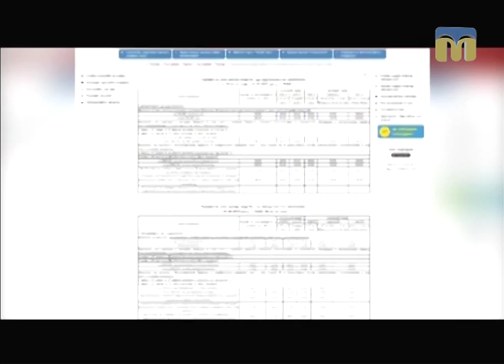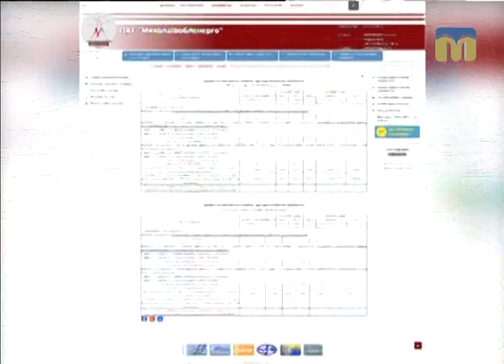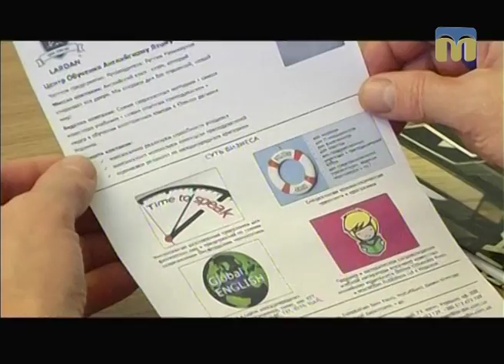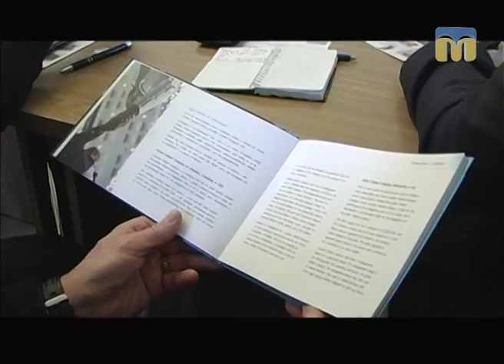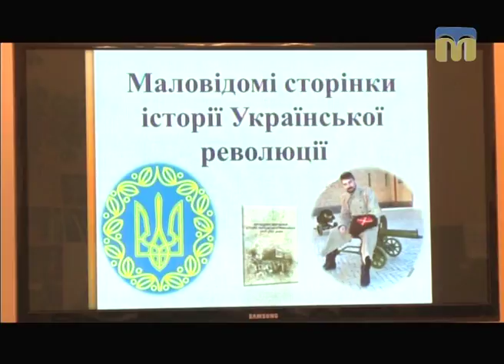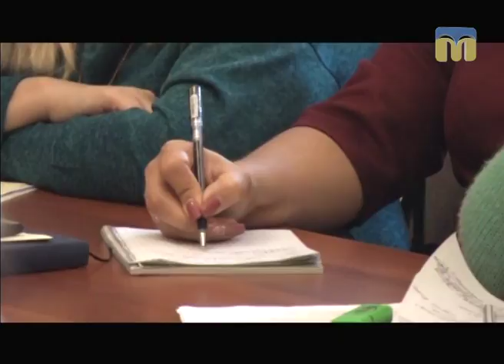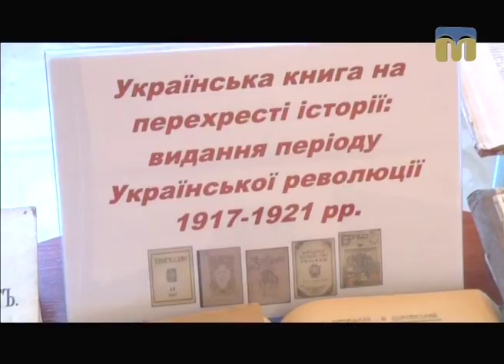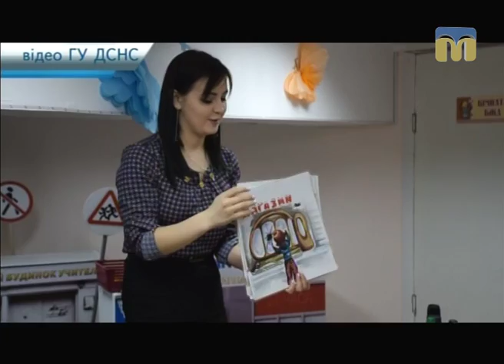Телевізійні новини Миколаївщини – 01.03.2017